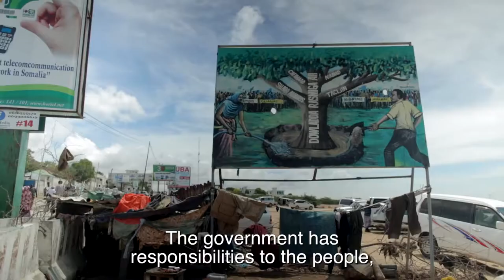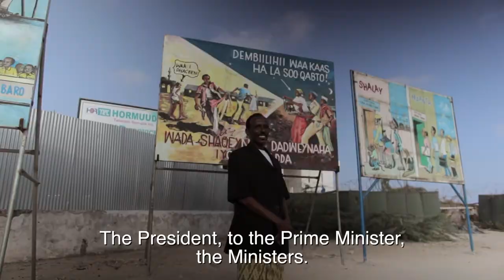A New Somalia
On 10 September 2012, Somalia announced its first constitutionally elected president in 42 years, President Hassan Sheikh Mohamud. The transition to a new government evidenced strong civil and political will to transform the country into a nation that is known for peace, not conflict. It followed the approval of a provisional constitution on August 2012 that will guide the development of the new government over the next four years, and pave the way for a referendum where the country's citizens will vote for a permanent constitution.

The political transition is a significant turning point in Somalia's history and presents an opportunity for real positive change in the war-torn nation. This video presents the voices of hope of Somalis living and working in Mogadishu, from the Deputy Prime Minister and Speaker of Parliament, to artists, students and IDPs.